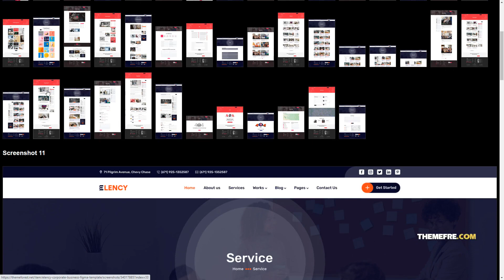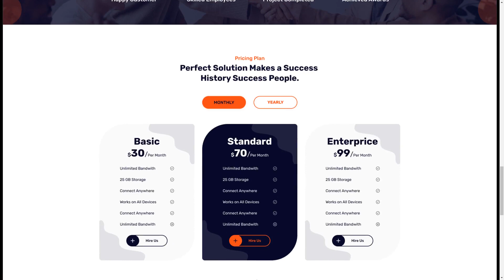Elency - Corporate Business Figma Template agency template corporate template